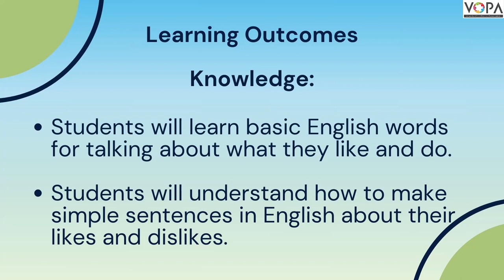4th | Circle 4 | English | Marathi Medium | NEP Video | V1 | V-School